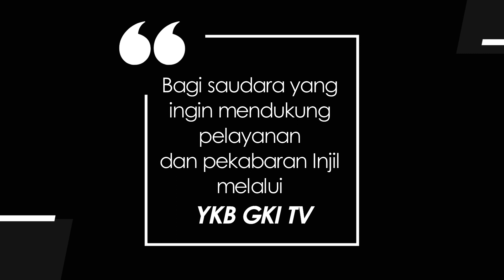JENDELA HATI 540 - MENGASIHI MUSUH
Renungan Harian Lansia “Jendela Hati” untuk hari ini, Sabtu, 24 September 2022
berjudul : Mengasihi Musuh
Didasarkan pada : Matius 5:44
Dibawakan oleh : Pdt. Em. Phan Bien Ton, dari GKI Klaten.